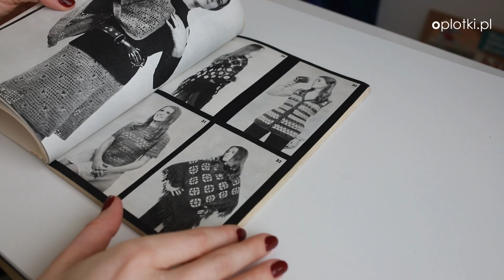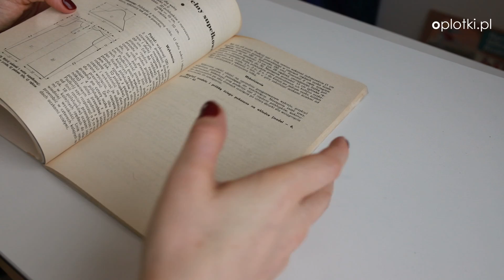Biblioteka rękodzielnika - Roboty szydełkowe Irena Szpak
W tej serii przybliżę Ci publikacje rękodzielnicze, które przeiwnęły się przez moje półki i ręce.

Wiele z nich to znakomite źródła wiedzy - niestety niedostępne już na sklepowych półkach, ale... zdarzają się jeszcze na aukcjach czy pchlich targach, itp.

Zajrzyj ze mną do środka i zobacz ile dobroci się w nich kryje.

A jeśli jednak potrzebujesz do nauki szydełkowania  nowocześniejszych sposóbów - zapraszam Cię do oplotkowego kursu szydełkowania:

Jeżeli jesteś twórcą, być może wolisz skorzystać z wsparcia w rozwoju biznesu handmade.

Newsletter, aby być na bieżąco i otrzymywać informacje o specjalnych promocjach

Chcesz rozwijać swój biznes handmade, dowiedz się więcej o Akademii Rękodzielnika